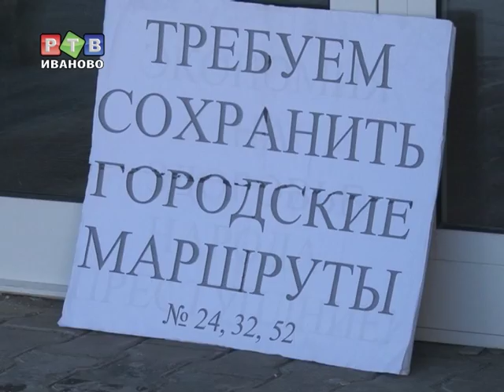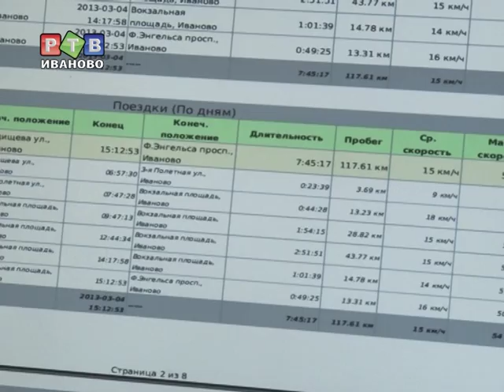Коммунисты против коммерческих маршрутов